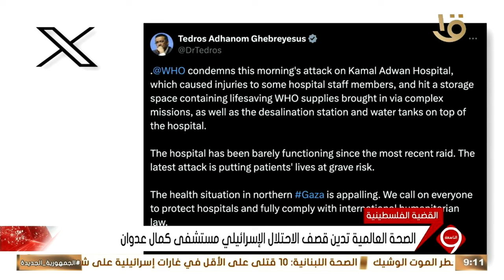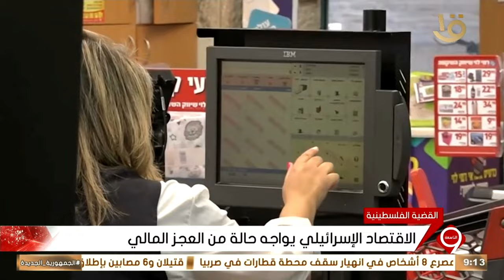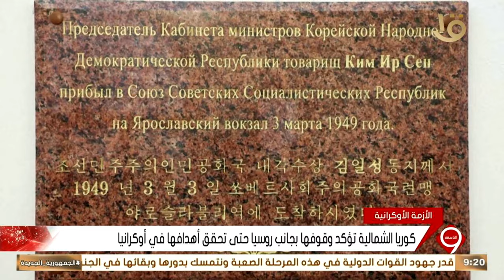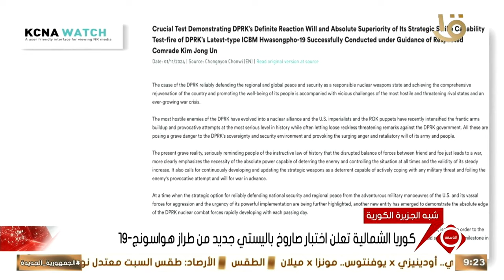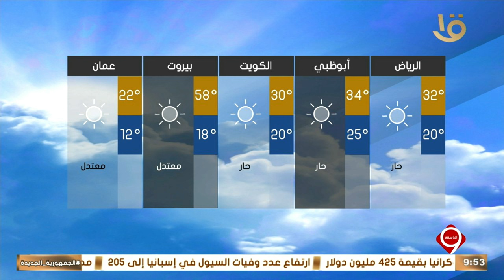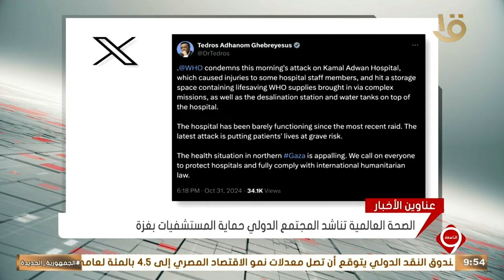أهم الأخبار السياسية والاقتصادية محليا وعالميا.. 1-11-2024